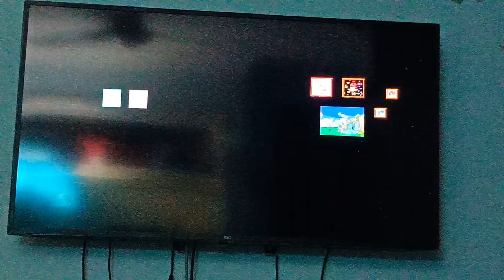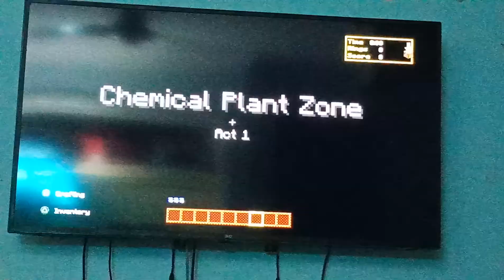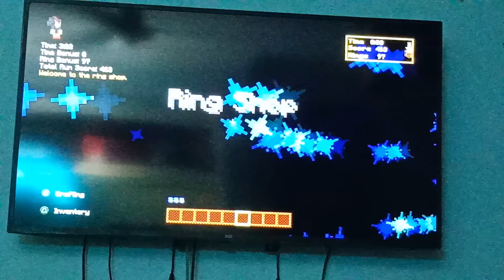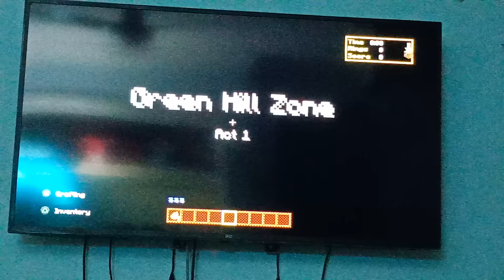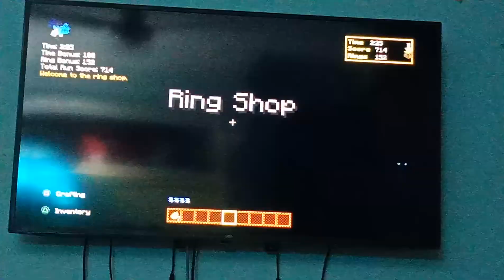let's play Minecraft sonic the hedgehog dlc ps4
this is the doc in Minecraft and it's like the sonic games and happy 30th anniversary to sonic the hedgehog